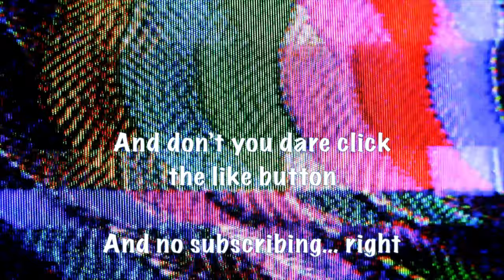How to: 🤔 i-Travel 3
i-travel Motivational shorts, tips and thoughts
Also
i-travel videos, beautiful places and camera tips
Plus some D&Ms (deep and meaningfuls), mixed with humour and sarcasm.
And
CDS: Coffee and cafes. places to sit and relax.
plus some coffee trivia.

CDS 4 (Caffeine Deficiency Syndrome ☕️) 🤔 i-Travel. By Da Grant
Comparing a single type of coffee in different places (plus some)

How to: 🤔i-Travel-shorts-motivational
Have a bit of fun and bringing some reality to thinking use humour and a bit of sarcasm.

How to: 🤔 I-travel show
Showing beauty in the world, mixed with a bit of silliness .

Da Grant, is part of the larger Cow 147 concept.
The first group of videos, my i-travel show, was a learning process and will be continued from time to time. But it won’t make me a living. Those are purely entertainment.

Am Presently Living in a developing country.
Making video content, YouTube. With little to no $ and minimal/old equipment. Anything that I have at hand. All a bit low tech.

Grant is the Writer, Director, Editor & “lead actor”🫢, props etc. All construction of the videos is done by myself. best I can do at the moment, except learn more.

P.S.
a bit old school.
no AI involved in mass content videos.
 No copy and paste of others YouTube videos involved.
 No automation videos.
 Mostly original content + music, video & sound effects by other artists that are always credited in each video descriptions.

Credits

Video footage

Monkeys and hot spring (Jigokudani Monkey Park)
And underwater shot.

Spacecraft Docking To International Space Station. Green Screen
Videvo

During An Approaching Storm Underwater View
StockSeller
Videvo

Animated Spinning Earth in Space
Videvo

Colour Bars 02
Dan Talson
Videvo